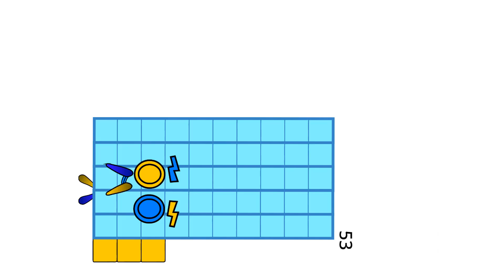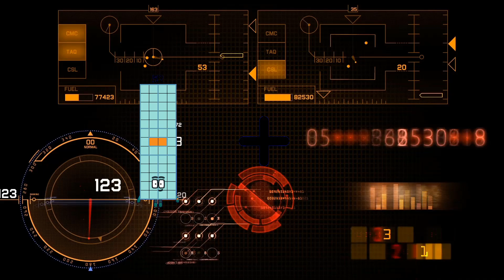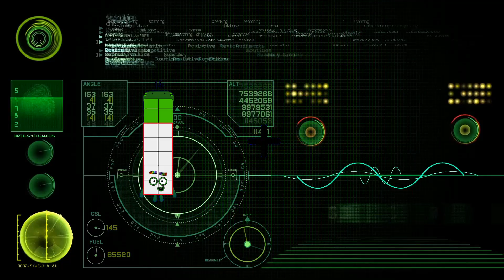Numberblocks Math: Numberblocks Series 7 | Learn To Count Number | LEVEL 1 | #232